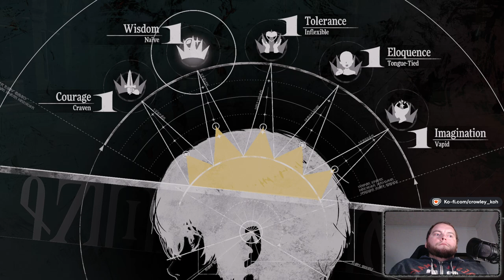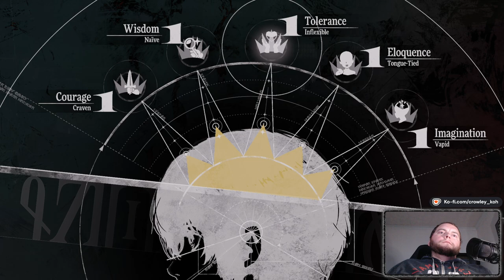Metaphor: ReFantazio | Episode 6 | Crowley Plays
Welcome to my Metaphor: ReFantazio playthrough. I hope you enjoy!
Some of this will be pulled from Twitch as i'm streaming most but not all of it so why not come watch live!